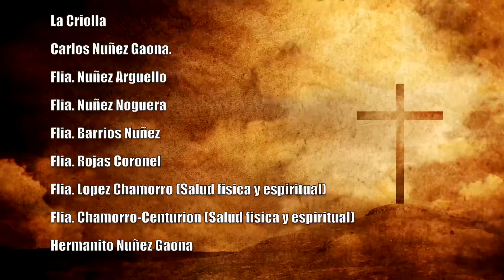MISA 16 DE MAYO DEL 2024